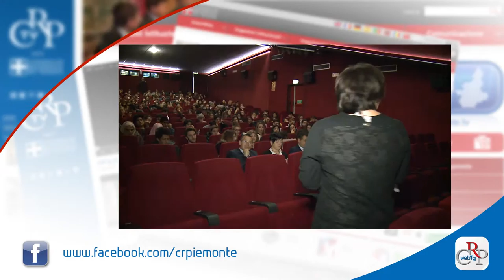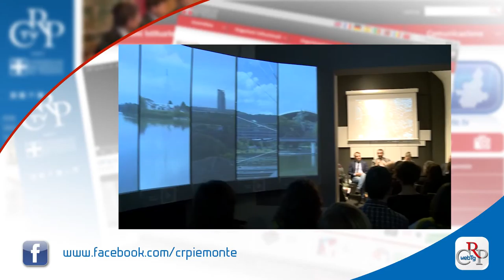Webtg n. 3 del 29 gennaio 2016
La Regione Piemonte si costituirà sempre parte civile nei processi contro la criminalità organizzata. Lo ha deciso la Prima Commissione del Consiglio regionale riunita in sede legislativa. L’eventuale risarcimento sarà utilizzato per prevenire la criminalità e in memoria delle vittime delle mafie.

Con il parere delle Commissioni Trasporti, Lavoro, Sanità e Cultura è proseguito, in settimana, l’esame del bilancio di previsione 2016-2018 della Regione Piemonte. Inoltre, la Commissione Sanità ha dato il via libera alla delibera di Giunta sull’uso terapeutico della cannabis.

Nel Giorno della Memoria, il Consiglio regionale ha proiettato in nove sale cinematografiche piemontesi, con Agiscuola, “Il labirinto del silenzio”, candidato all’Oscar come miglior film in lingua straniera, sulla presa di coscienza della Germania degli orrori dei lager nazisti.

Consegnato a Casa Ugi il ricavato del concerto di beneficenza organizzato a Palazzo Lascaris il 18 dicembre scorso. I fondi aiuteranno l’associazione a ospitare i genitori dei bambini malati di tumore provenienti da fuori Piemonte in cura al Regina Margherita.

Sono centinaia i racconti arrivati alla casella di Poste Italiane per l’edizione 2016 di Lingua Madre. Le premiazioni del concorso, riservato alle donne straniere che raccontano, in lingua italiana, la loro esperienza di vita in Italia, si terranno durante il Salone del Libro di Torino.

Come è cambiata Torino dal 1936 ad oggi? Lo si può scoprire nella postazione multimediale all’Urban Center di Piazza Palazzo Città. Il progetto è realizzato nell’ambito del Piemonte Visual Contest, concorso su digitale, dati e creatività organizzato da Consiglio regionale, TOP-IX e CSI Piemonte.

Una delegazione proveniente dal Mozambico, dallo Zambia e dal Sudafrica, ospite del Centro Internazionale di Formazione dell’Ilo, ha visitato le Cave Germaire, site nel Parco fluviale del Po a Carignano, esempio di successo di interazione tra attività estrattiva e ambiente.